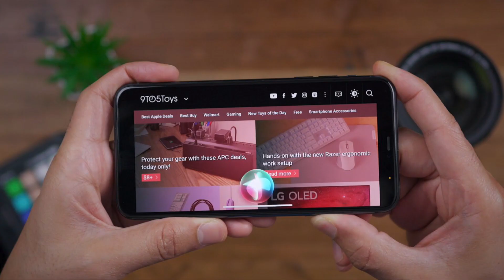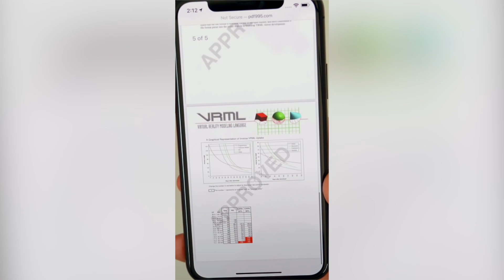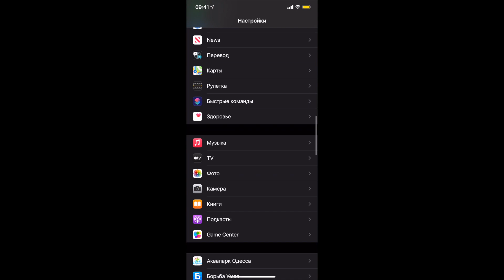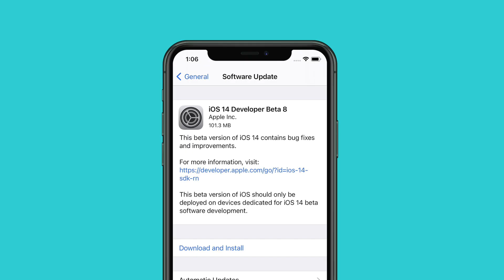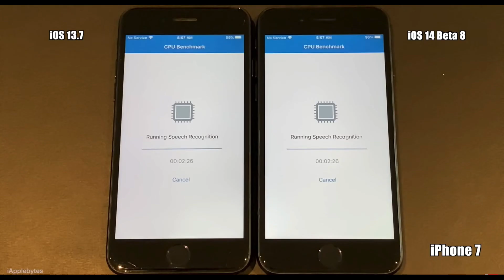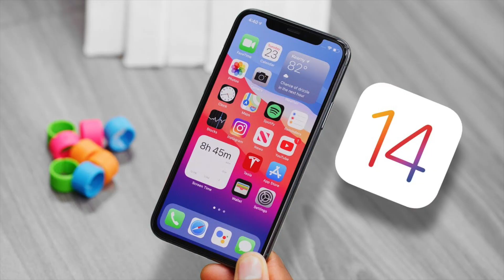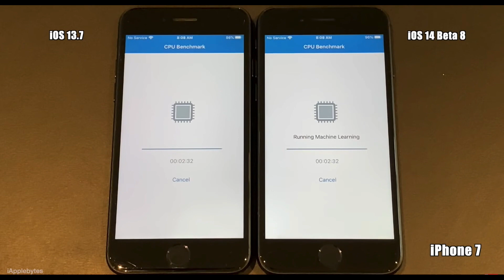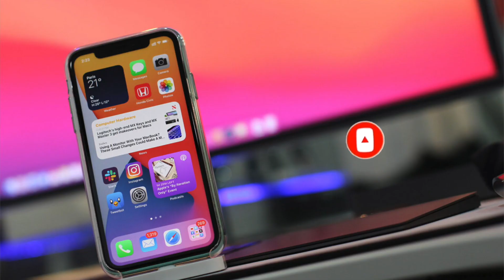iOS 14 РЕЛИЗ - точная дата выхода! iOS 14 Beta 8 умеет это! Что нового? Обзор и тест айос 14 бета 8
Когда выйдет ios 14 ? Точная дата выхода ios 14 релиз ! Айос 14 финал - когда будет доступна финальная версия иос 14 ?
Apple выпустила ios 14 beta 8 ! Это самый полный обзор айос 14 бета 8 для iPhone и iPad: все новые функции, что нового? ios 14 скорость работы ! Как работает аккумулятор на ios 14 beta 8 ? ios 14 beta 8 как держит батарея ? Сделаем тест на производительность, все скрытые фишки иос 14 beta 8 , Стоит ли ставить ios 14 ?
На все эти вопросы ответил в новом видео от Apple Explosion! Эппл не говорила про эти изменения в ipados 14!

Apple слила презентацию iPhone 12 и 12 Pro - обзор! Цена, дата выхода,дизайн,характеристики Айфон 12

iPhone 12 НЕ БУДЕТ! Что Apple представит на презентации в сентябре ?

iOS 14 Beta 6: обзор 20 новых функций и скрытые фишки! Полный тест iPadOS 14 beta 6 и айос 14 бета 6

Айос 14 бета 8, public beta, релиз iOS 14 и презентация apple ! На какие iPhone, iPad можно поставить iOS14 и iPadOS 14 ?